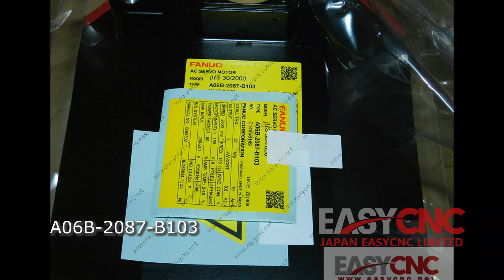In Stock Fast Delivery with Warranty A06B-2087-B103 FANUC Servo Motor